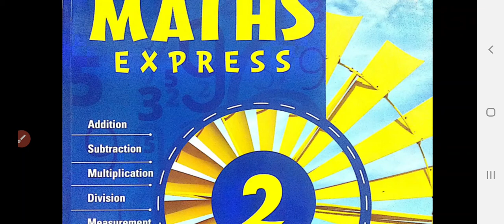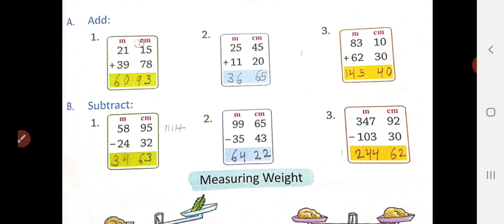Class -2, Ex -9.2 (Part -B) Date -4 feb